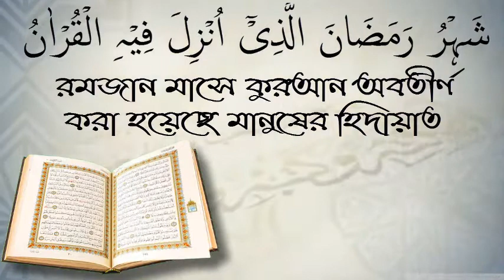মুসলিম আজ ভাই ভাই বিবাদ কেন/ শায়খ ডক্টর আবুবকর মুহাম্মাদ জাকারিয়া